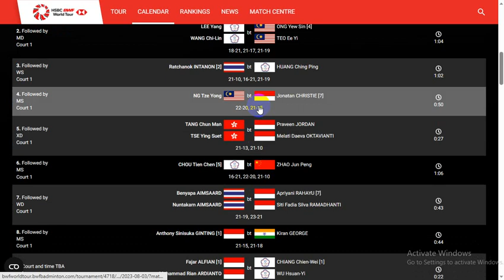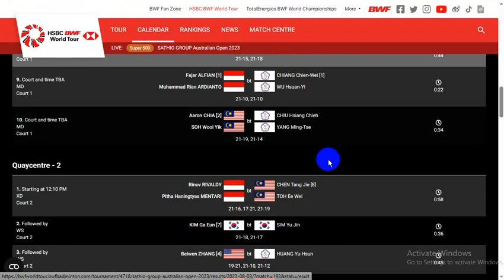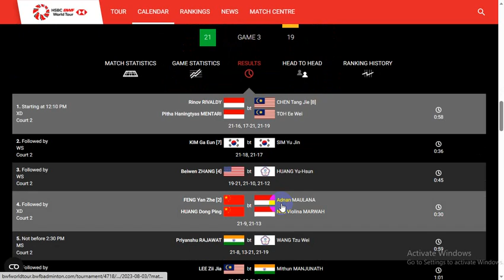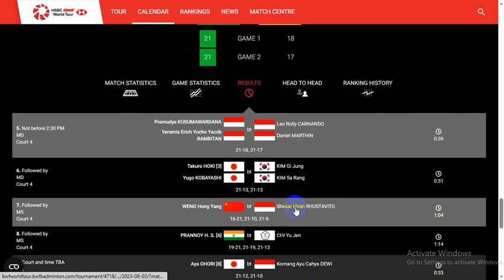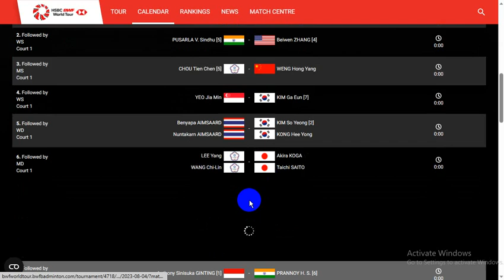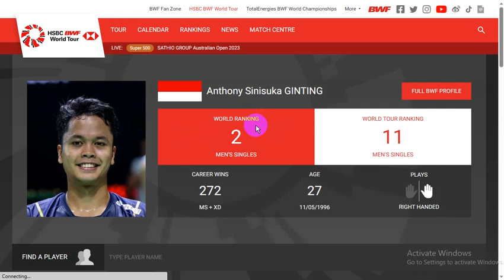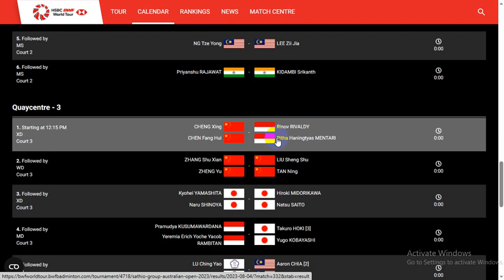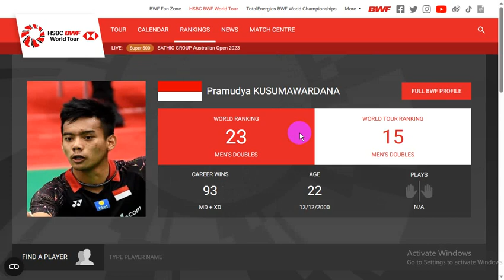Hasil Pertandingan 16 Besar dan Jadwal 8 Besar Australia Open 2023 Wakil Indonesia